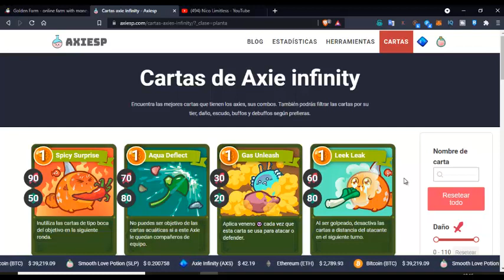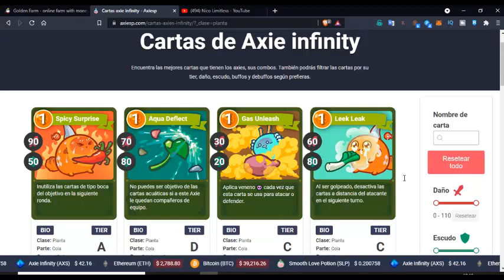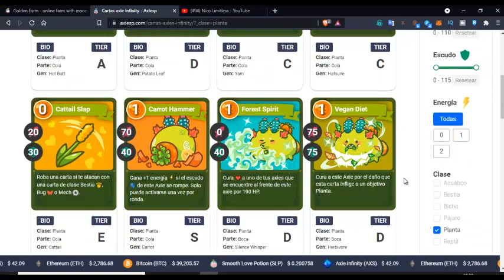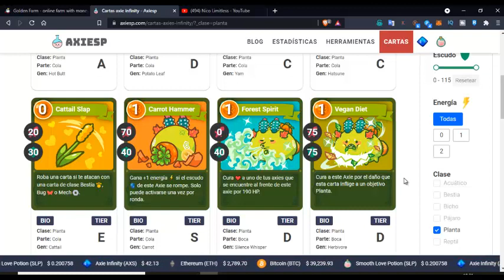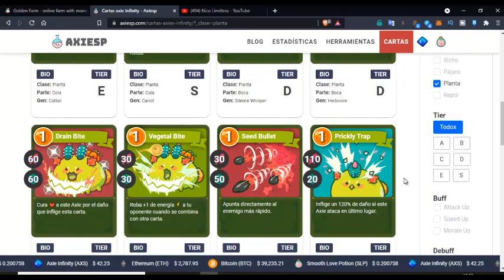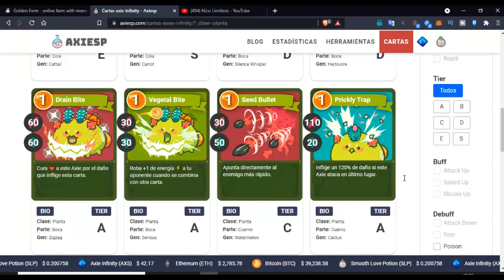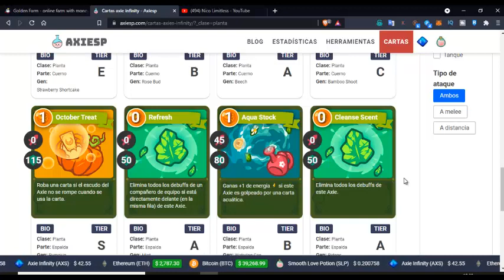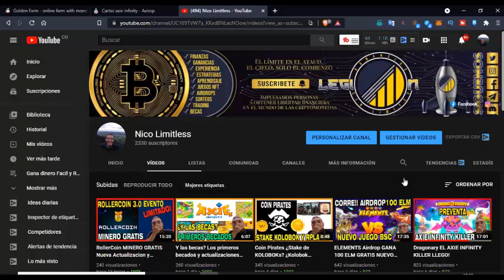Axie Infinity Guia completa de cartas PLANTA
✅🔥Heey Legion!
Te presento una Guia tutorial sobre todas las cartas segun la especie de Axie en Axie Infinity. Esto lo realizaremos con el fin de conocer todas las cartas disponibles en Axie Infinity y asi, aprender a usar nuestras cartas y combos.

Todos los detalles en el video.

⚠️⚠️⚠️¡ATENCIÓN!⚠️⚠️⚠️
✅✅LINKS IMPORTANTES✅✅

✅🔥Te ha gustado el video Legion?🔥✅ Revienta el boton ✅LIKE✅ 🏆Haz parte de la Legion 🏆 Y Que no se te olvide ⏩ compartir ⏩ Les do it!🔥

¿Que esperas para participar por una beca legionaria de Axie Infinity?

🔴Contactame🔵
FAN PAGE OFICIAL